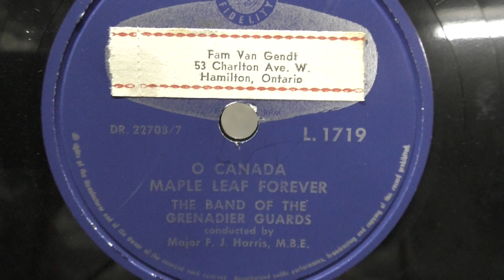Grenadiers Guards: O Canada/Maple leaf forever. For Tonya.